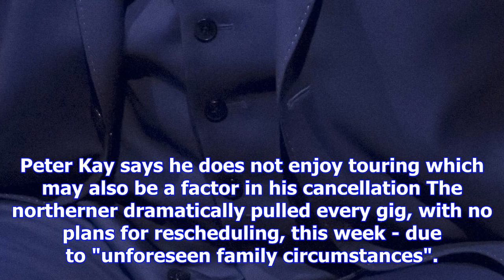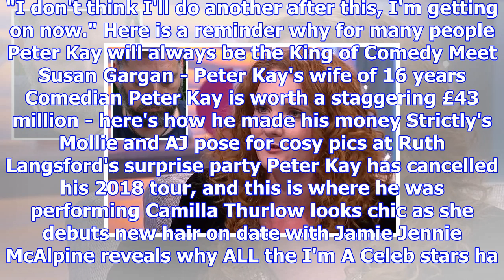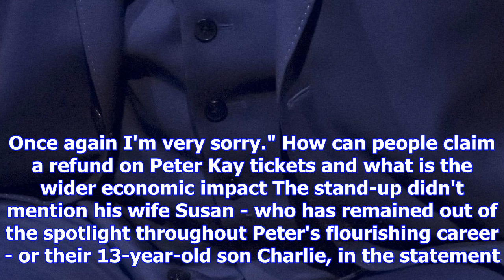Peter kay fans fear he'll never perform live again after he claimed cancelled tour would be his las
Peter kay fans fear he'll never perform live again after he claimed cancelled tour would be his last one
PETER Kay fans are worrying that the comic may never perform live stand-up again after the colossal ...